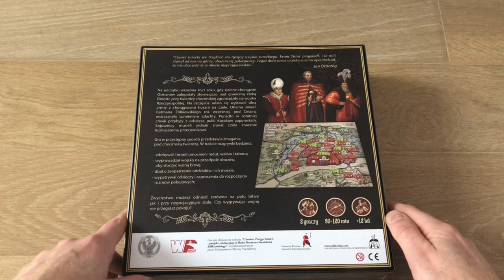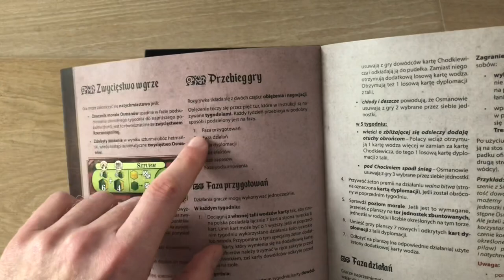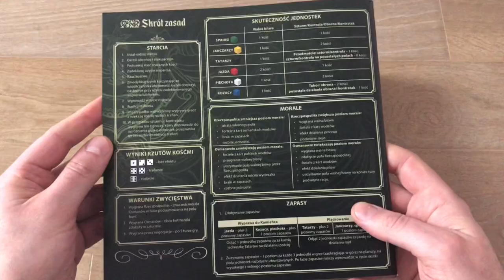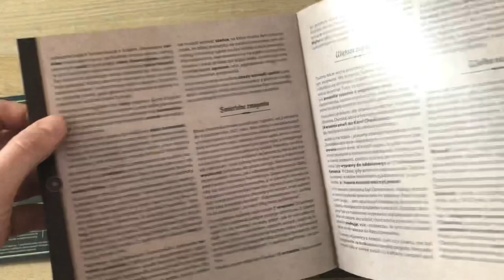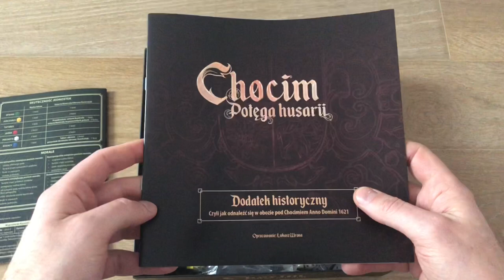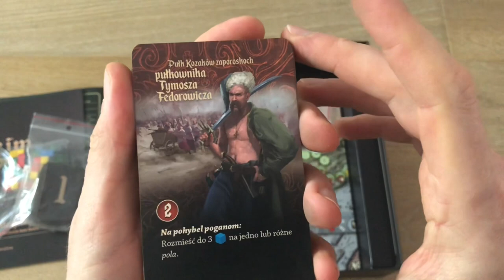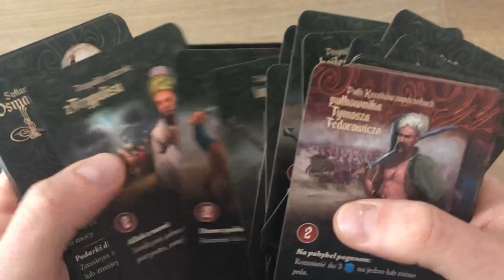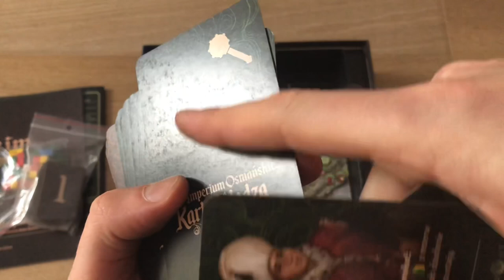🇵🇱 (516) Chocim. Potęga Husarii - unboxing (PL)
Unboxing gry "Chocim. Potęga Husarii" wydanej przez Pospolite Ruszenie Szlachty Ziemi Krakowskiej.

Dołącz do wspierających Wojennik TV, a dostaniesz wyjątkowe bonusy.

Napijemy się wspólnie wirtualnej kawy?

Chcesz wesprzeć Wojennik TV i pomóc w dalszym rozwoju kanału? Zerknij na Patronite:

„Chocim. Potęga Husarii” to kolejny arcyciekawy projekt Łukasza Wrony (autora Semper Fidelis). Tym razem wespół z Markiem Piwońskim stworzył grę, traktującą o bitwie pod Chocimiem z 1621 roku. Tytuł został wydany przez Pospolite Ruszenie Szlachty Ziemi Krakowskiej i był współfinansowany przez Ministerstwo Obrony Narodowej w ramach inicjatyw, realizowanych w związku z Rokiem hetmana Stanisława Żółkiewskiego.

W tym roku czeka nas 400 rocznica chocimskiej batalii, więc gra pojawia się w idealnym momencie!

Jak wyglądają elementy składające się na tą grę?

Zobaczcie sami!

Spis treści:
00:00 - intro
00:42 - wstępniak
02:52 - przegląd elementów
16:08 - pierwsze wrażenia